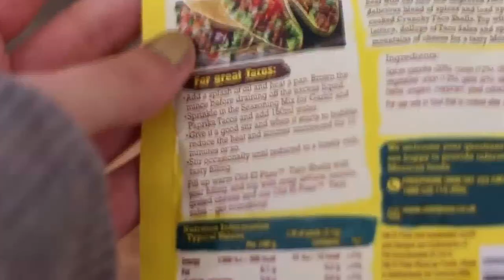Easy Family Dinners with Old El Paso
So, hungry and tired we all gathered around for a family dinner after a long day.

Family dinners are best when they're sociable, easy and everyone can get stuck in and help. The team over at Old El Paso sent a few of their new products, including their Stand and Stuff tacos over.

Ciao!

Atty xoxo